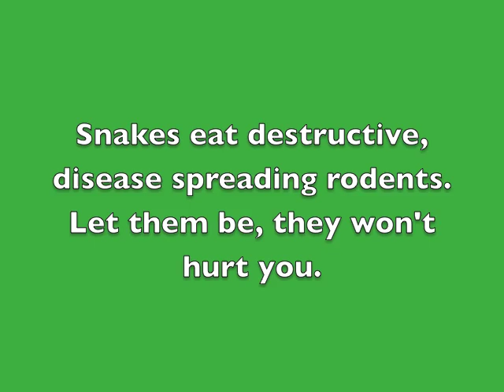Ssssssssssss!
We found these little guys in the garden.  An eastern Ringneck Snake and Common Garter Snake.  Both are harmless and eat destructive, disease carrying rodents.  I'm always glad to see a few around the yard.